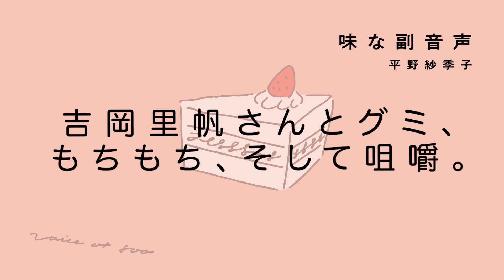味な副音声 エピソード110『吉岡里帆さんとグミ、もちもち、そして咀嚼。』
00:00　オープニング
　　　　　└01:05　前回に引き続き、吉岡里帆さんをゲストにお迎え

02:02　吉岡さんの好きな食べ物「グミ」の話
　　　　　├02:46　日本グミ協会名誉会員の話
　　　　　├04:26　日本各地の名産を使用した「ニッポンエール」実食
　　　　　├06:47　吉岡さんは”なぜグミが好きなのか”
　　　　　├07:55　グミのAMSR「グミッツェル」実食
　　　　　├10:51　咀嚼の話
　　　　　└12:38　もふふわ食感の「mofuwa」実食

16:19　今宮神社の「あぶり餅」の話

18:14　おもてなしのお返しに、麩嘉の「麩饅頭」
　　　　　└20:10　いざ実食

21:45　エンディング　映画『アイスクリームフィーバー』でよい夏を🍨

おたより募集！「好きな食べ物の話」を投稿、読まれた方にはステッカーをプレゼント！

「味な副音声 〜voice of food〜」
フードエッセイスト・平野紗季子がお届けするおいしい Podcast。SPINEARで配信中！
エピソード111はSPINEARで先行配信中！

~ゲスト~
吉岡里帆 さん